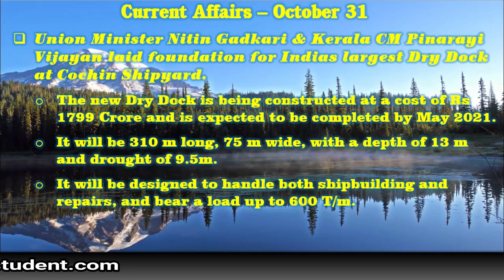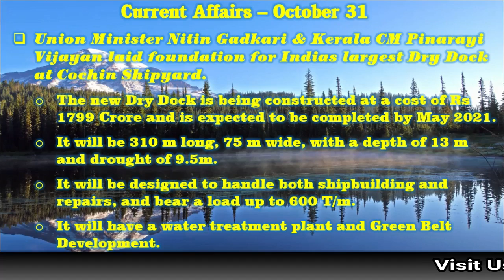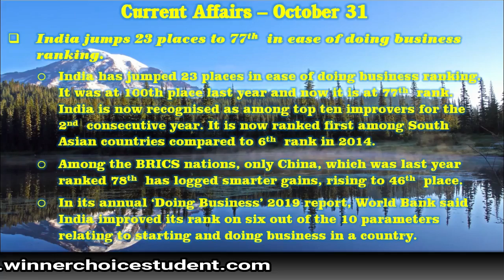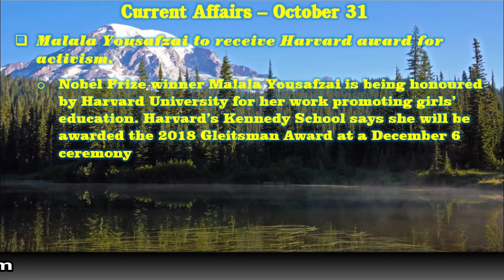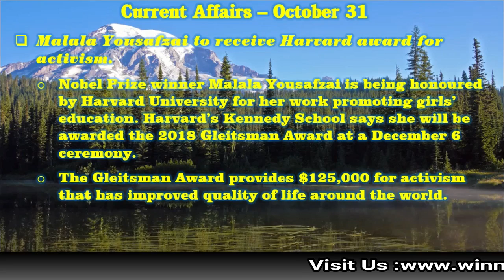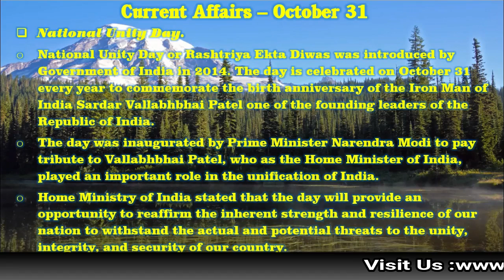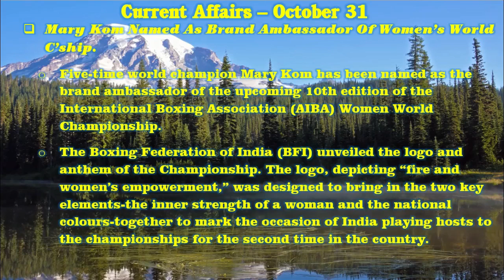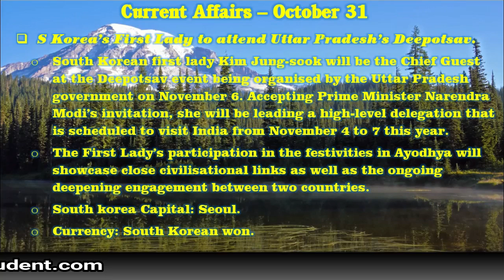Current Affairs - 31-Oct-2018 in English